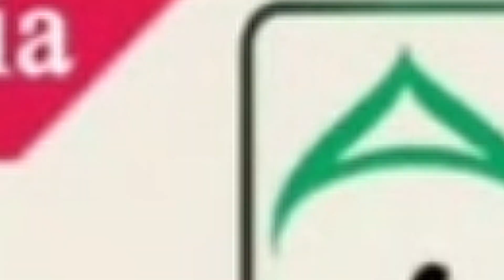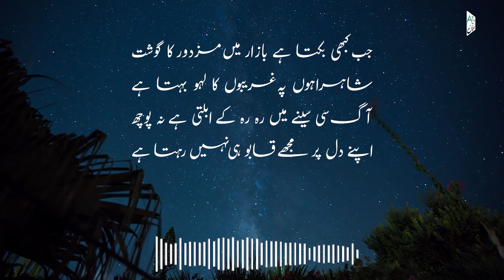raqib se! | !رقیب سے | रक़ीब से!فیض احمد فیض| Faiz Ahmad Faiz| Dr Samina Tabish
سیالکوٹ کے جس مکان میں فیض صاحب رہتے تھے اس کے سامنے ایک لڑکی رہتی تھی ۔ فیض اس کے عشق میں بھی مبتلا تھے ، لیکن ایک دن کالج سے جب واپس گئے تو وہ لڑکی وہاں نہیں تھی۔ آغا ناصر نے اپنی کتاب میں لکھا ہے کہ بہت سال بعد جب فیض ، مشہور ہو گئے اور واپس اپنے شہر آئے تو وہ لڑکی بھی کہیں سے آئی ہوئی تھی ،اس کا شوہر بھی فیض سے ملنے کا مشتاق تھا ۔ ،فیض کہتے ہیں کہ میں ان سے ملا، تو لڑکی مجھ سے کہتی ہے 'مرا شوہر کتنا خوبصورت ہے' ۔اس موقع پر یہ نظم لکھی گئی تھی۔

آ کہ وابستہ ہیں اس حسن کی یادیں تجھ سے
جس نے اس دل کو پری خانہ بنا رکھا تھا
جس کی الفت میں بھلا رکھی تھی دنیا ہم نے
دہر کو دہر کا افسانہ بنا رکھا تھا

آشنا ہیں ترے قدموں سے وہ راہیں جن پر
اس کی مدہوش جوانی نے عنایت کی ہے
کارواں گزرے ہیں جن سے اسی رعنائی کے
جس کی ان آنکھوں نے بے سود عبادت کی ہے

تجھ سے کھیلی ہیں وہ محبوب ہوائیں جن میں
اس کے ملبوس کی افسردہ مہک باقی ہے
تجھ پہ برسا ہے اسی بام سے مہتاب کا نور
جس میں بیتی ہوئی راتوں کی کسک باقی ہے

تو نے دیکھی ہے وہ پیشانی وہ رخسار وہ ہونٹ
زندگی جن کے تصور میں لٹا دی ہم نے
تجھ پہ اٹھی ہیں وہ کھوئی ہوئی ساحر آنکھیں
تجھ کو معلوم ہے کیوں عمر گنوا دی ہم نے

ہم پہ مشترکہ ہیں احسان غم الفت کے
اتنے احسان کہ گنواؤں تو گنوا نہ سکوں
ہم نے اس عشق میں کیا کھویا ہے کیا سیکھا ہے
جز ترے اور کو سمجھاؤں تو سمجھا نہ سکوں

عاجزی سیکھی غریبوں کی حمایت سیکھی
یاس و حرمان کے دکھ درد کے معنی سیکھے
زیر دستوں کے مصائب کو سمجھنا سیکھا
سرد آہوں کے رخ زرد کے معنی سیکھے

جب کہیں بیٹھ کے روتے ہیں وہ بیکس جن کے
اشک آنکھوں میں بلکتے ہوئے سو جاتے ہیں
نا توانوں کے نوالوں پہ جھپٹتے ہیں عقاب
بازو تولے ہوئے منڈلاتے ہوئے آتے ہیں

جب کبھی بکتا ہے بازار میں مزدور کا گوشت
شاہراہوں پہ غریبوں کا لہو بہتا ہے
آگ سی سینے میں رہ رہ کے ابلتی ہے نہ پوچھ
اپنے دل پر مجھے قابو ہی نہیں رہتا ہے

Presented By : Al Furqan Academy